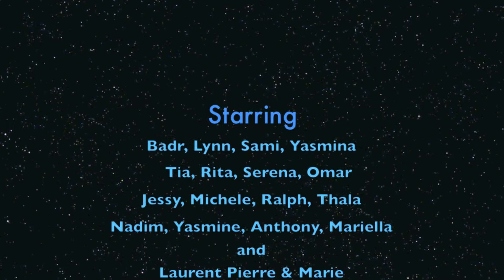Sri Lanka Trip 2015 LLFP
Our 2nd trip to Sri Lanka, organized for the classe de 2nde at the Lycee Libanais Francophone Prive of Dubai, Feb 2015. Great setting, great program, great group of students. Fantastic trip.